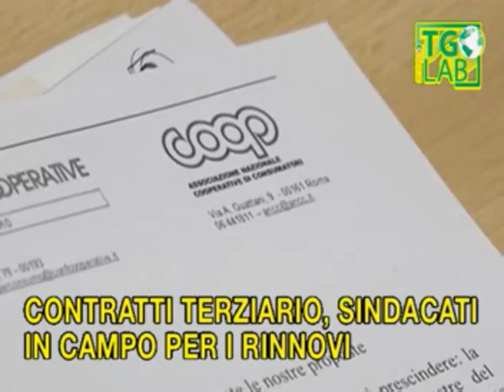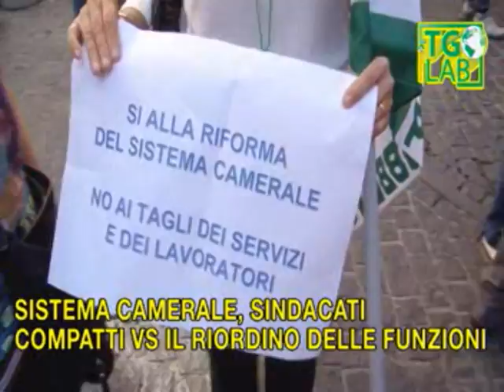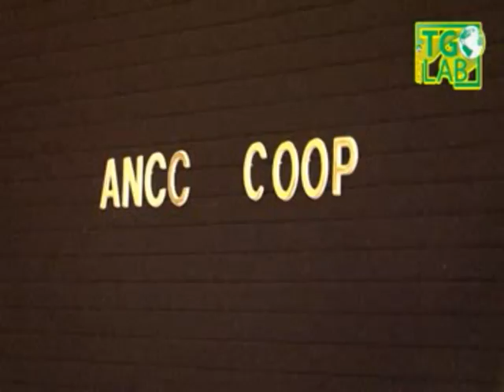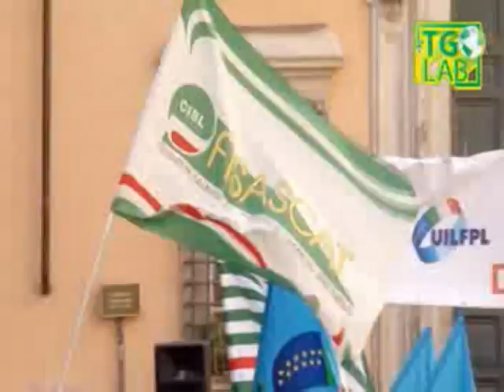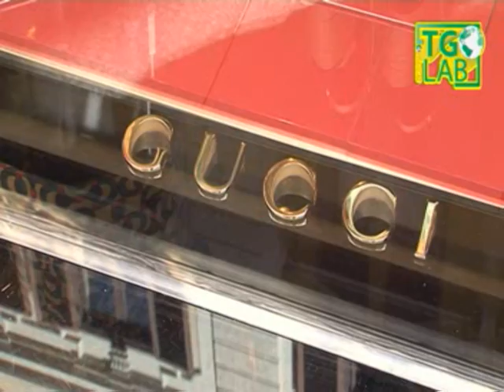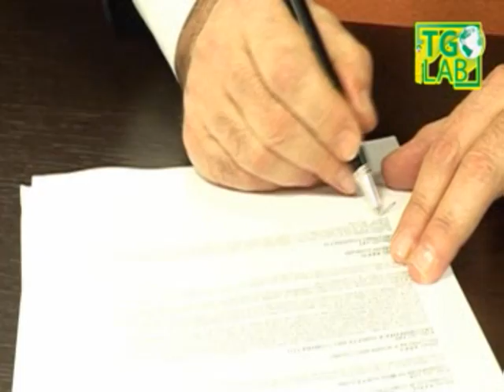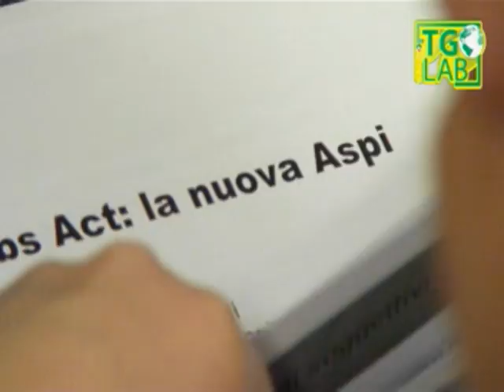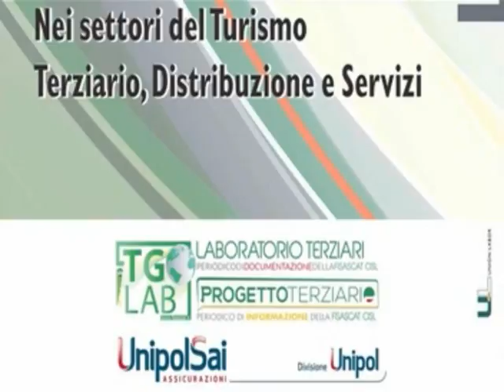TG LAB FISASCAT : PUNTATA DI MARTEDI 4 OTTOBRE 2016